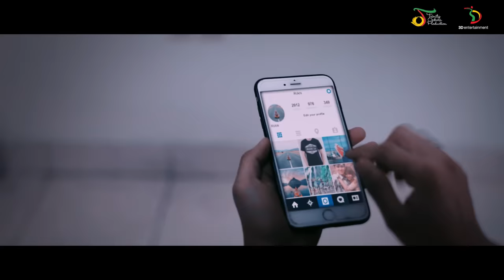RizkiRidho - Terlanjur Sakit | Official Video Clip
RizkiRidho kembali merilis single terbaru dan mencoba menyanyikan lagu hasil karya musisi lain yaitu  sebuah lagu ciptaan dari Nur Bayan  yang berjudul “Terlanjur Sakit”. Lagu yang hadir dengan nuansa Pop Dangdut Ballad ini menceritakan tentang pilihan untuk memutuskan hubungan karena sudah terlanjur sakit. “Jadi lagu ini tuh tentang sebuah pilihan untuk mundur dari pada bertahan pada sebuah hubungan. Tapi hatinya masih sayang sama pasangannya. Daripada diteruskan hubungannya dan sudah terlanjur sakit, lebih baik sakit sekalian deh atau putus aja. Jadi lebih memilih untuk pergi dari pada bertahan”, jelas Rizki tentang single terbaru mereka ini.

Untuk lirik dan aransemen lagu, kali ini RizkiRidho mempercayakan sepenuhnya pada sang pencipta lagu, Nur Bayan. “Untuk lagu ini, memang kami tidak terlibat dalam pembuatan lirik atau aransemen musiknya. Jadi pure dari Mas Nur Bayan. Ini pengalaman baru juga buat kami, karena lagu-lagu sebelumnya memang kami sendiri yang ciptakan. Tapi meski begitu, Mas Nur Bayan sangat terbuka dengan ide-ide dari kami. Misalnya kami suka lagu seperti apa, kami pengennya lagunya dibuat seperti apa. Jadi memang melalui proses diskusi bareng sampai akhirnya jadilah lagu ini”, ucap Ridho.

RizkiRidho selalu berharap agar lagu baru mereka ini bisa diterima seluruh masyarakat Indonesia dan bisa dinikmati oleh kalangan remaja. “Kami berharap karya-karya kami bisa diterima dengan lebih baik lagi. Lagu ini bisa dinikmati oleh semua orang, kalau bisa melebihi dari lagu-lagu kami sebelumnya”, tutur Ridho. “Yang paling penting, lagu ini bisa menyentuh hati banyak pendengar, khusus para remaja yang seumuran kita. Pokoknya lagu ini buat kalian deh”, tutup Ridho.

Terlanjur Sakit (Lirik) :
Separuh hatimu masih
Tersimpan diruang hatiku
Meski kau goreskan perih
Kau sakiti aku

Maafkan aku bila
Memilih tuk pergi
Meninggalkan semua kisah ini
Bukan ku tak cinta namun hati ini
Terlanjur sakit

Ku hanya mampu ratapi
serpihan rindu di hatiku
Kuyakin Tuhan kan pasti
Memberi  jalanku

Maafkan aku bila
Memilih tuk pergi
Terlanjur sakit

Sirna semua mimpi
Dan rindu terbuang
Kusimpan bersama bintang
Meski tak bersama
Rindu kan kubawa
Kusimpan selamanya
Didalam Jiwa

Ciptaan : Nur Bayan
Musik oleh : Hendro Saky
Pengarah Vocal : Dadang M. Rais
Peramu Rekam : Gita Roni Chandra
Mastering oleh : Stephan Santoso
A&R : Andrey Noorman
Produser : Yonathan Nugroho untuk Trinty Optima Production / 3D Entertainment
Produser Eksekutif : Trinity Optima Production / 3D Entertainment

Aktifkan RBTnya:
Telkomsel: Ketik BHPEA sms ke 1212
XL: Ketik 34110677 sms ke 1818
Indosat: Ketik SET(spasi)51104796 sms ke 808
Tri: Ketik 1110843 sms ke 1212

3D Entertainment adalah sub-label dari PT. Trinity Optima Production (TOP) yang menaungi artis-artis dengan segmen musik Dangdut.